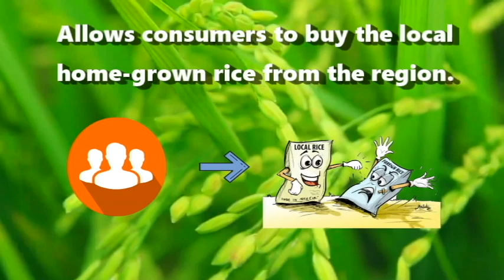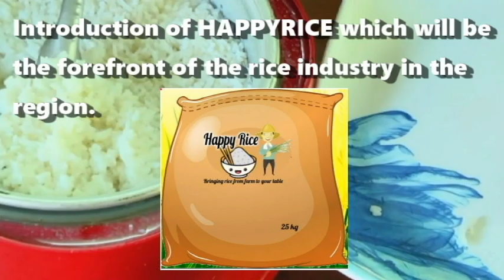AppCon 2020 - BigasXpress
AppCon 2020 Participant's Entry Promotional Video.

Team: TIP Bravers
School: Technological Institute of the Philippines - Quezon City

Entry Overview:
BigasXpress is a web application that sells “Happy Rice” a local well milled rice in Tayabas Quezon. It is a rice delivery web-based system that handled by an admin in managing transactions, processes, and requests. This system let the customer to order rice and delivered to their home.